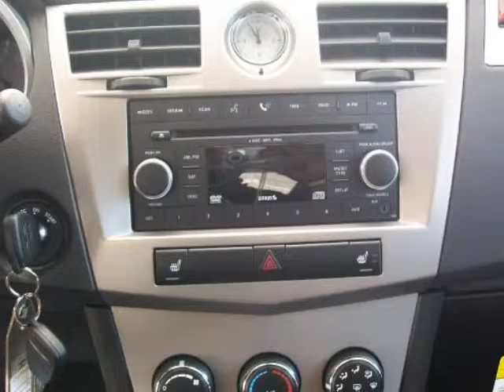2010 CHRYSLER SEBRING 4DR SDN TOURING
2010 CHRYSLER Sebring 4 Door Sedan TOURING